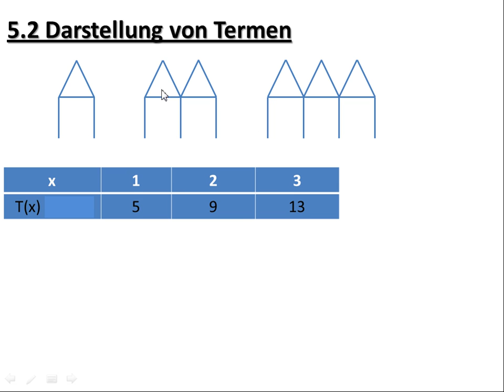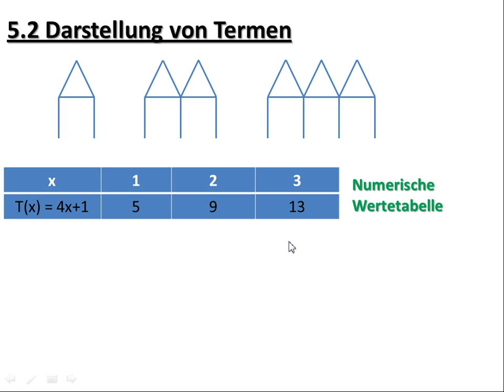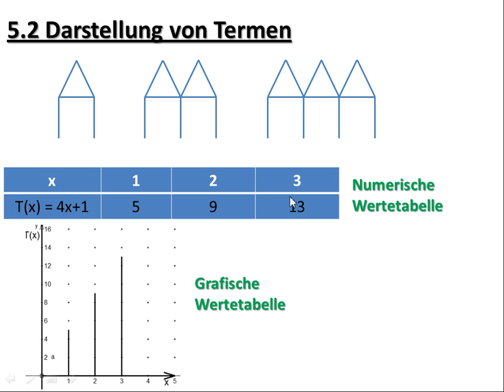5.2 Darstellung von Termen